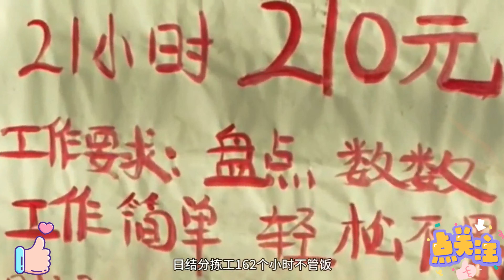9月26日北京,上海，深圳一線城市失業嚴重，失業大軍浩浩蕩蕩。深圳假裝上班的人越來越多了。上海名校碩士做外賣打包月收入5300元累成狗。房價越來越拉胯了，實體店倒閉潮再次到來。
北京,上海，深圳一線城市失業嚴重，失業大軍浩浩蕩蕩。

招聘軟件6162個溝通，投了288份簡歷，才有四個有興趣的。

房價越來越拉胯了，實體店倒閉潮再次到來。

上海名校碩士做外賣打包月收入5300元，累成狗。

深圳假裝上班的人越來越多了。